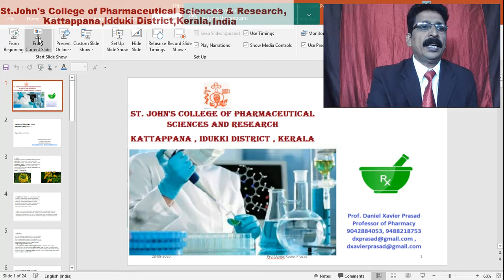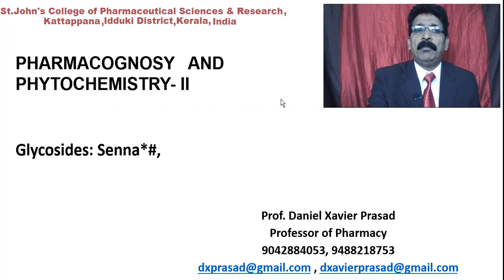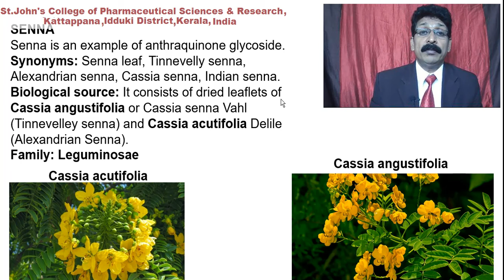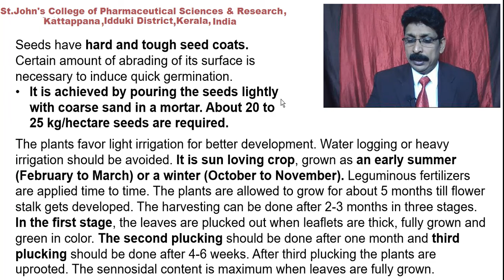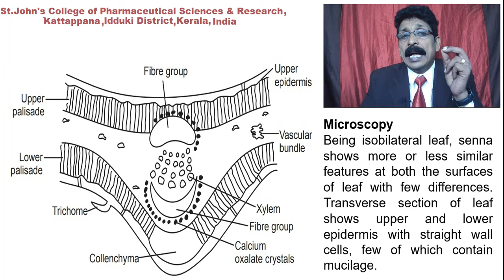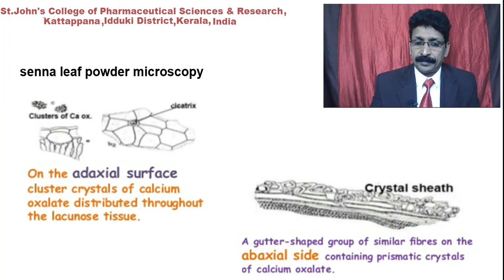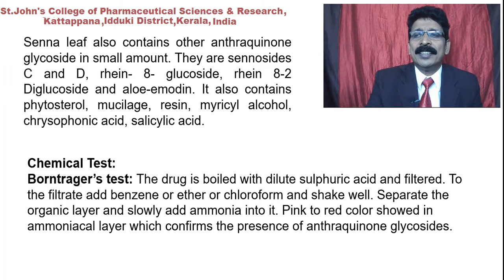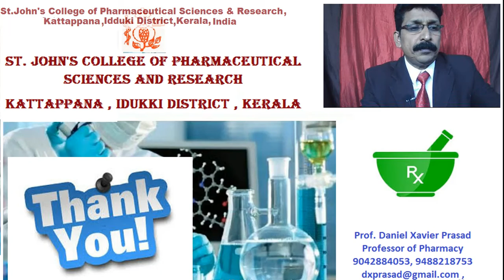Senna senna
Senna